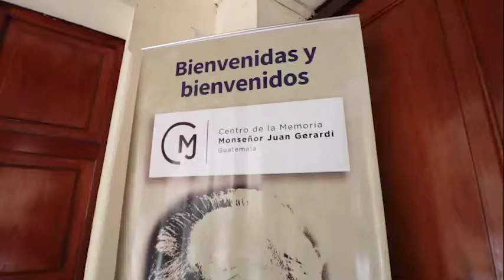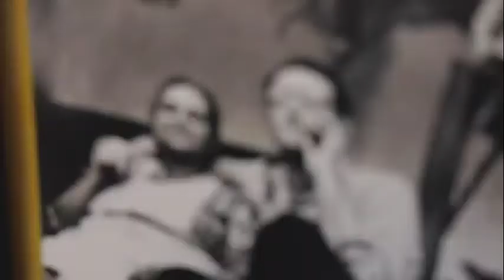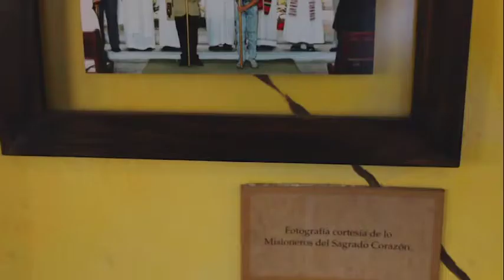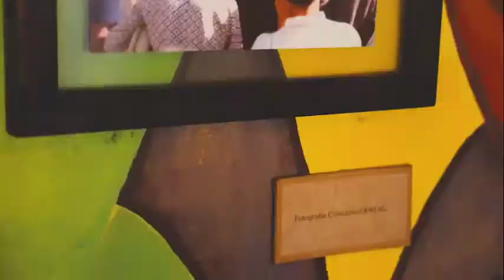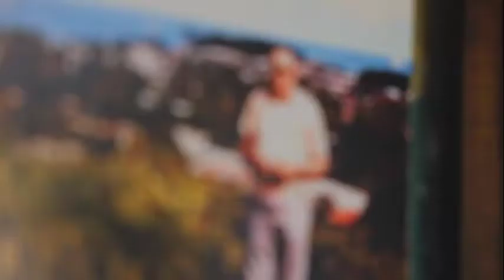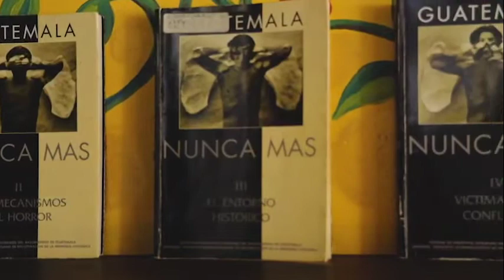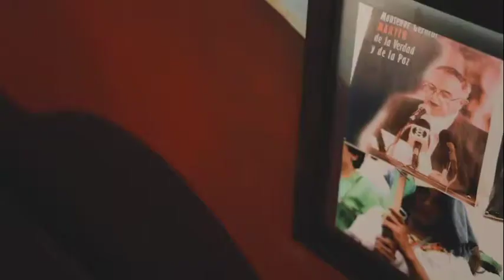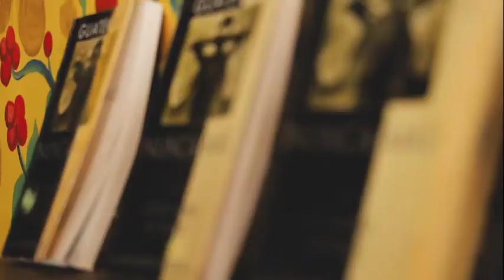Recorrido Vida y Obra de Monseñor Juan Gerardi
En la Oficina de Derechos Humanos del Arzobispado de Guatemala hay un mural con fotografías que cuentan la vida y obra de Monseñor Juan Gerardi, fundador de la ODHAG e impulso del Proyecto Interdiocesano de Recuperación de la Memoria Histórica (REMHI).